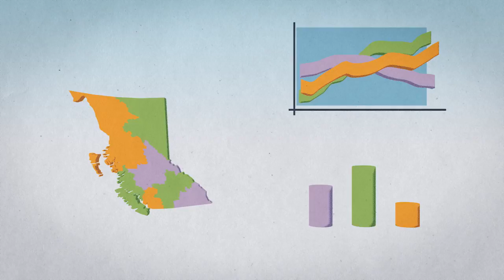WorkBC Success Story - Grant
Struggling to find a new job? Learn how Grant found a rewarding career through an Indigenous employment program, and see how the program helped him find success.